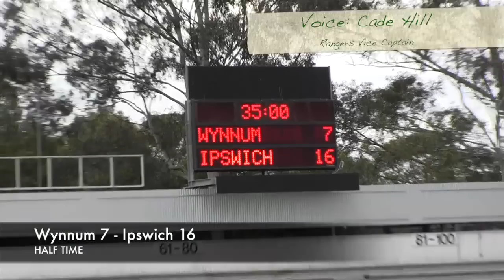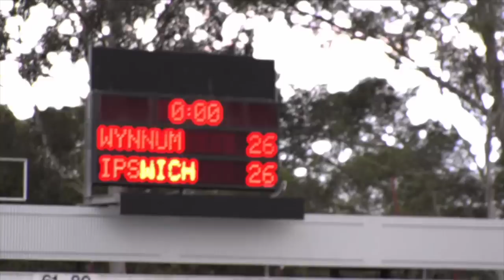Ipswich Rangers Rugby Union Barber Cup Grand Final 2012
The Queensland Suburban Rugby Union Barber Cup competition Grand Final was held on Saturday 29 September with Minor Premiers Wynnum taking on Ipswich Rangers at Ballymore. Rangers established what seemed an unbeatable lead late in the game only for Wynnum to come back and force the game into extra time.